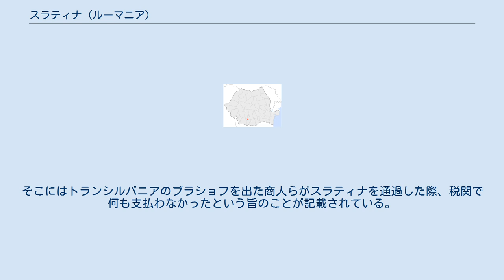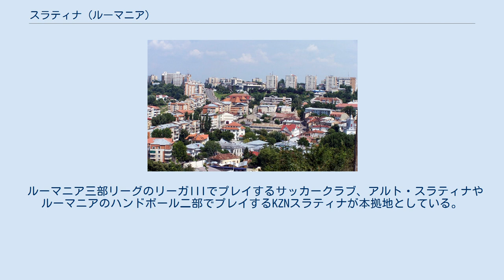スラティナ (ルーマニア)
スラティナ（ルーマニア語: Slatina）は、ルーマニアのオルト県に位置する都市で、同県の県都。
オルト川に面する。
 スラティナは1368年1月20日にワラキア公ウラジスラフ1世ヴライクが出した公文書に歴史上初めて登場する。
そこにはトランシルバニアのブラショフを出た商人らがスラティナを通過した際、税関で何も支払わなかったという旨のことが記載されている。
スラティナという地名はスラヴ語派で「塩を含んだ土地」や「塩水」を意味するSlam-tinaが語源とされるが、なかにはラテン語の「Salatina」という語が起こりだとする者もいる。
 アルロ・スラティナという南東欧最大級のアルミニウム生産工場が置かれている。
ALPROM（マルコグループの子会社）、Altur（エンジン設置）、Pirelli Tires Romania（タイヤ）、Cord Romania（タイヤ用スチールコード）、Bentelerなどの企業もスラティナに拠点を置いている。
 スラティナの洋菓子店「La atletul albanez」（アルバニア人アスリート の意）はルーマニア国内で最古の民間企業の一つである。
 ルーマニア三部リーグのリーガIIIでプレイするサッカークラブ、アルト・スラティナやルーマニアのハンドボール二部でプレイするKZNスラティナが本拠地としている。